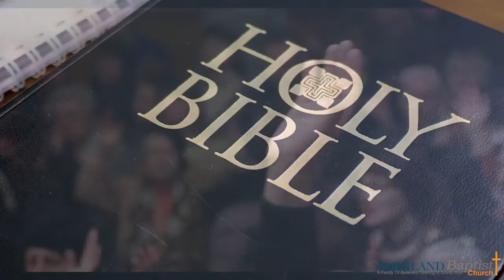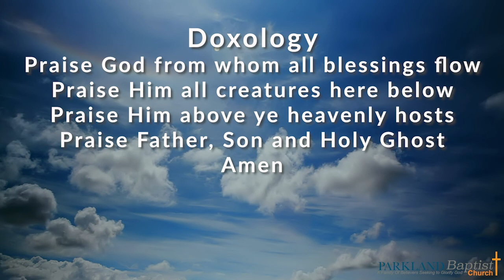God's Rx During Pandemics - Sunday Message Only - December 13 2020 - James 5:7 - 20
God’s prescription when facing stressful times is to persevere with patience, to engage in prayer and praise and to pursue prodigals.